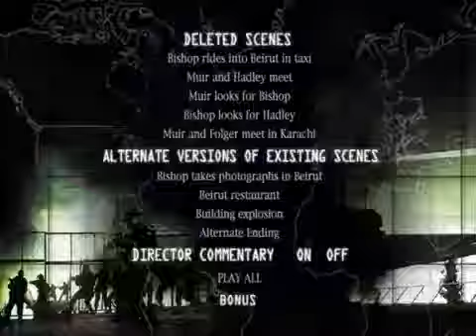Spy Game Alternate Ending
making of Spy Game.

making of Spy Game. Making of Spy Game.

Universal 2015. Spy Game (2001) - Operation Dinner Out. A Navy SEALs unit rescues a CIA operative and his girlfriend from a Chinese prison. Spy Game movie trailer clip.